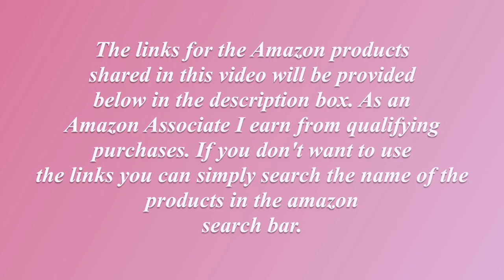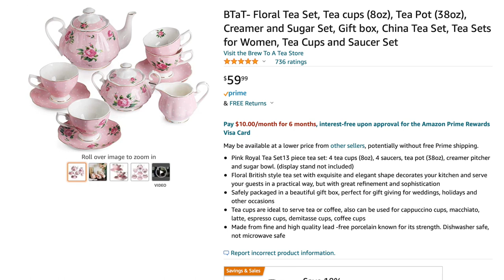AMAZON MUST HAVES 2022! PINK AND GIRLY FINDS!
pearl pens
diamond pens
desk organizer
rose gold MacBook Pro 13 inch case
rose quartz MacBook Pro 13 inch case
pink coffee warmer & candle warmer
card holder and coin purse
makeup brushes
microfiber sheet set
duvet cover set
vintage mirror
rose quartz face roller
velvet hangers
pink storage suitcases
mug with spoon
floral tea set
kitchen set
artificial flowers
vintage glass jar
pom pom keychain
rose vine garland
rose wall hooks
makeup bag
sleep eye mask
handheld fan
passport cover
luggage tags
duffle bag
luggage set
luggage organizers
electric lighter
wireless charge pad
portable iPhone charger